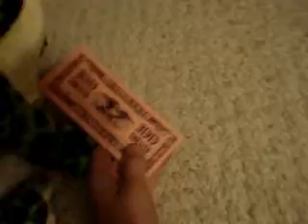The Webkinz and the Genie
I shall grant you ONE wish...